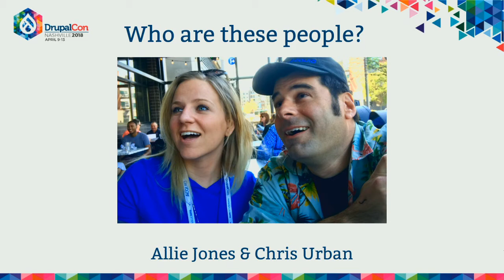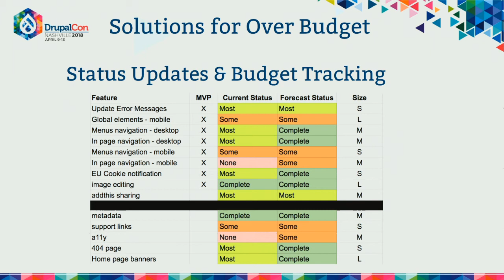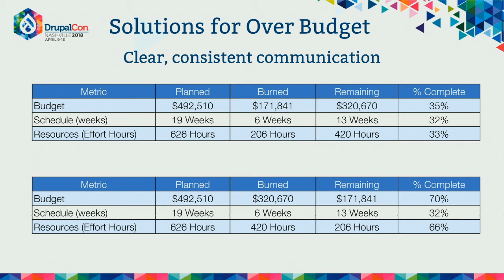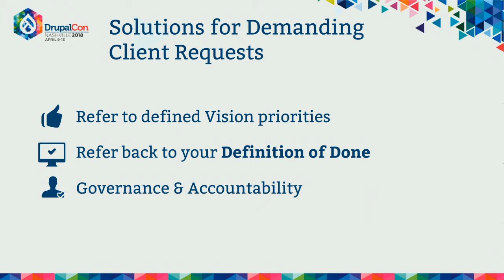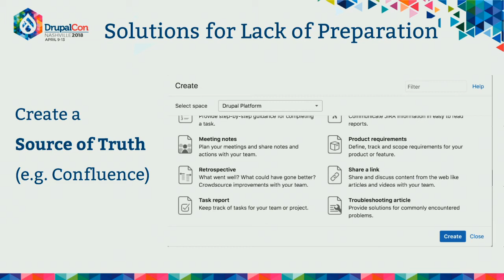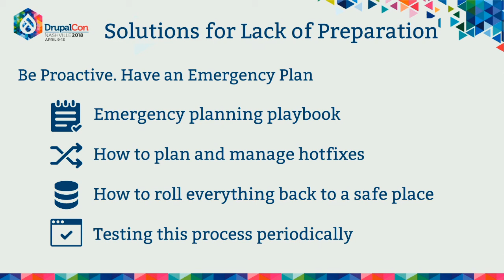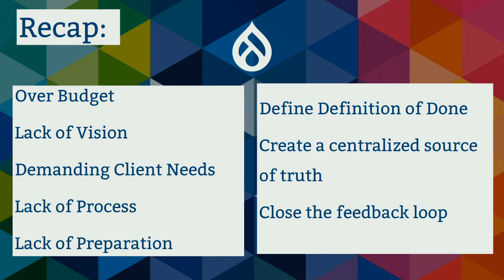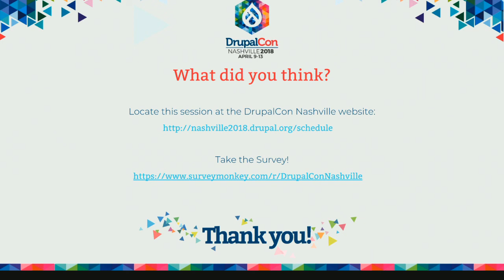DrupalCon Nashville 2018: When it all goes wrong: Overcoming problems at any scale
Let’s face it: sometimes things go bad, real bad. How do you overcome these challenges? How do you avoid these obstacles? In this session, learn from past real-life challenges and how to be proactive so that your project plan stays successful from discovery to fruition and your project team stays happy and motivated.

“Normal-sized” Drupal projects provide ample opportunities for failure. Drupal projects for large enterprise customers add even more complexity: managing multiple initiatives, partners, stakeholders and product owners.

When you’re working with round-the-clock, globally distributed teams, it’s critical that everyone understands the part they need to play. When executing projects of this scale, it can become challenging for Drupal project managers and technical architects to maintain development velocity and efficient agile workflows.

Set yourself up for success by learning from others. Know what to look for so you can be an educated, thoughtful leader of any project.

Specifically, we’ll demonstrate a series of examples of what NOT to do, so that you may learn how to:

Institute key elements of communication that uphold the agile process

Apply elements of good team management: from delivery and infrastructure support to product owner and stakeholder

Uphold technical best practices when working with multiple development teams

Encourage use of key tools and practices to keep your project humming